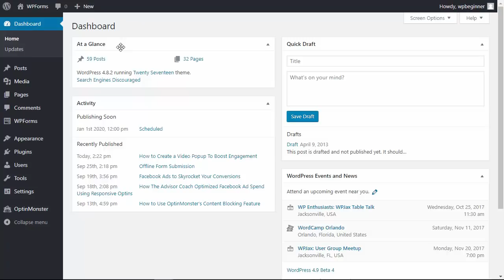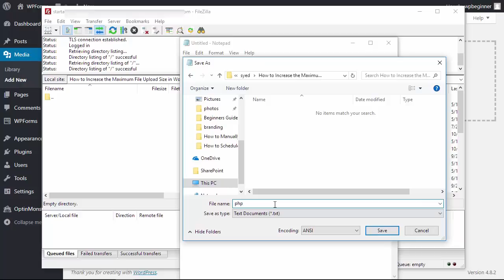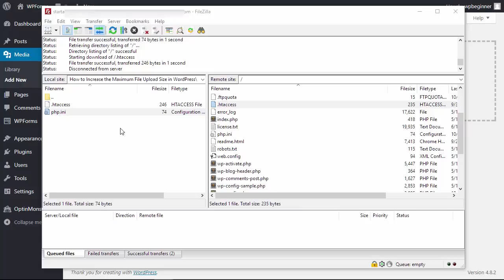How to Increase the Maximum File Upload Size in WordPress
Depending on the hosting company you can somtimes run into upload limitations for large files. This can be an issue for when you want to upload larger files like audio and video files to your site. In this video we will show you how to increase the maximum file upload size in WordPress.

For the first method we recommend going under Appearance, Editor and finding your theme's functions.php file for your theme.

For the next two methods we recommend you use FTP, if you do not know how to use FTP you would want to take a look at our article:

Should you have issues with the php.ini file you would want to ensure the file type dropdown is set to all files rather than just text files.